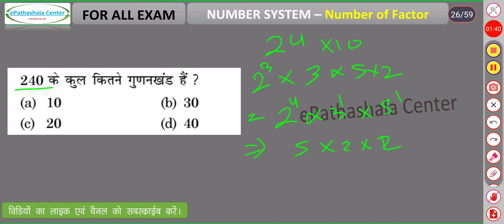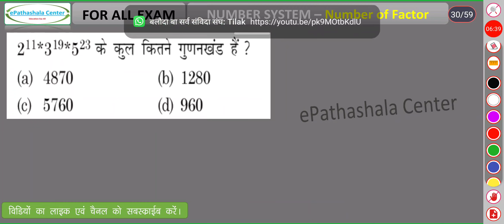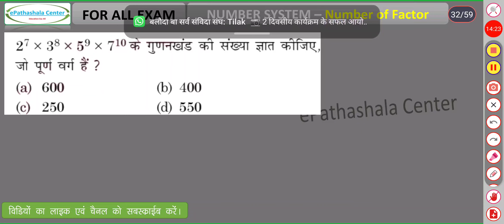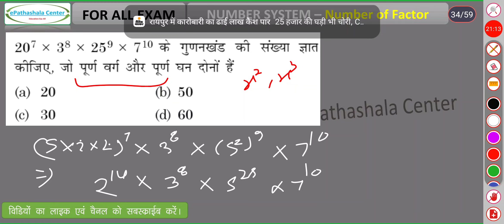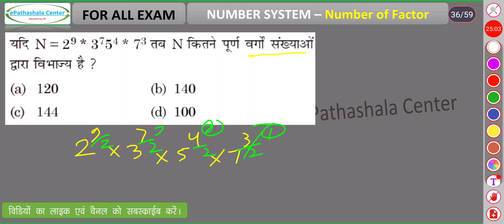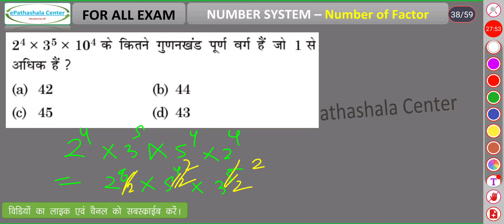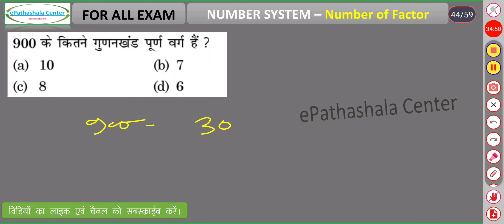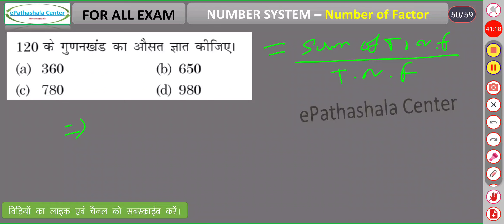Number of Factors Trick I Even and odd number of Factors I cgpsc vyapam exam I maths I part 4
cg job
si exam
ri job
adeo job
sarkari naukari 2022
sarkari job
Mathematics
number system
number of factors trick
even number of factors
sum of even factors of a number
how to find even factors of a number
sum of even and odd factors of a number
total number of even factors
गणित
संख्या प्रणाली
संख्या प्रणाली गणित
कंप्यूटर में संख्या प्रणाली
कारकों की संख्या
कारकों की संख्या चाल
कारकों की सम संख्या
किसी संख्या के सम गुणनखंडों का योग
किसी संख्या के सम गुणनखंड कैसे ज्ञात करें
किसी संख्या के सम और विषम गुणनखंडों का योग
सम कारकों की कुल संख्या
ganit
sankhya pranaalee
sankhya pranaalee ganit
kampyootar mein sankhya pranaalee
kaarakon kee sankhya
kaarakon kee sankhya chaal
kaarakon kee sam sankhya
kisee sankhya ke sam gunanakhandon ka yog
kisee sankhya ke sam gunanakhand kaise gyaat karen
kisee sankhya ke sam aur visham gunanakhandon ka yog
sam kaarakon kee kul sankhya